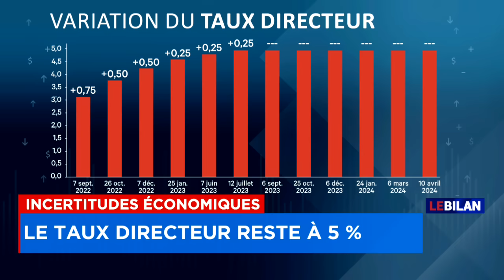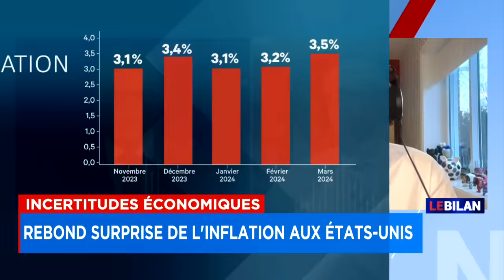Incertitudes économiques: le taux directeur reste à 5% - Entrevue avec Francis Gosselin, Le Bilan